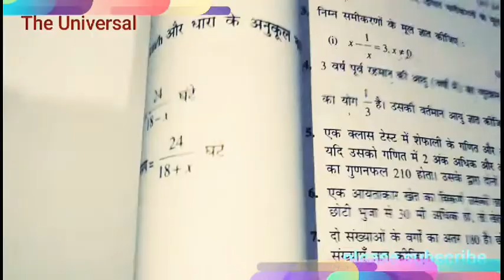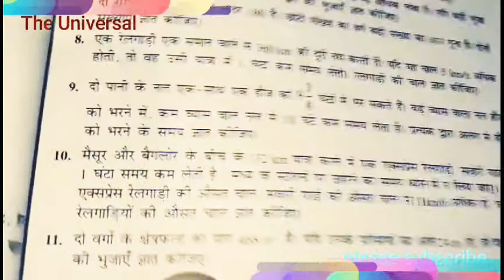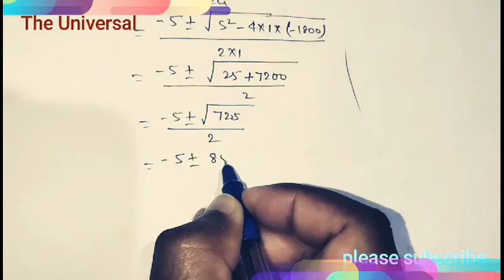Class 10th math NCERT Exercise 4.3 Q. 7&8 in Hindi